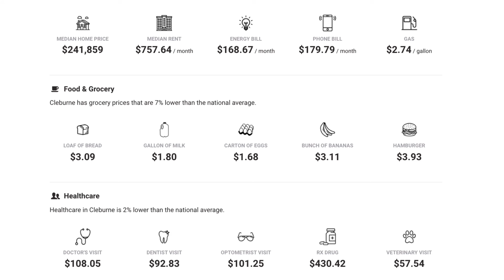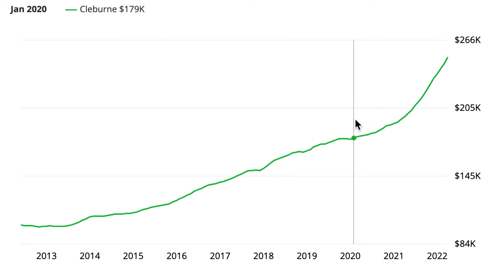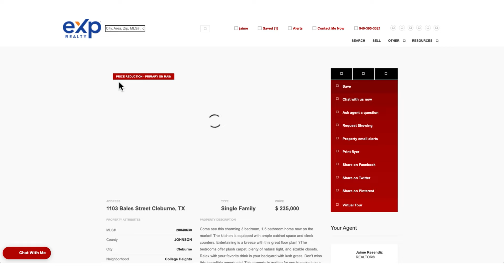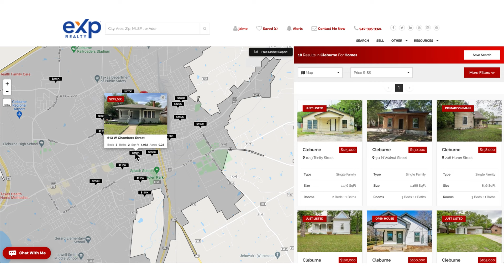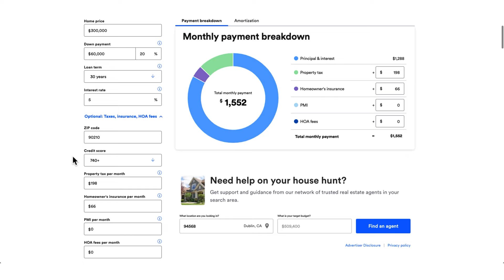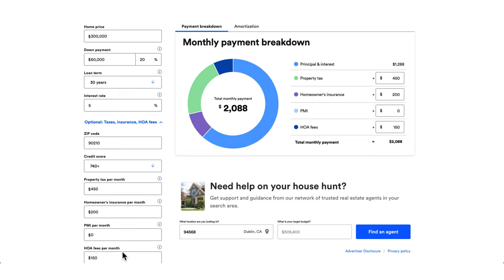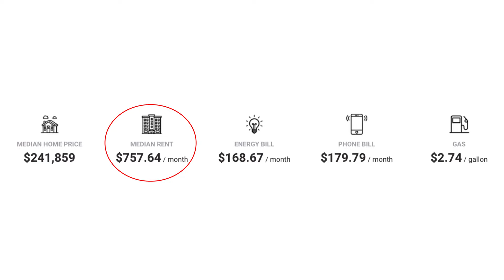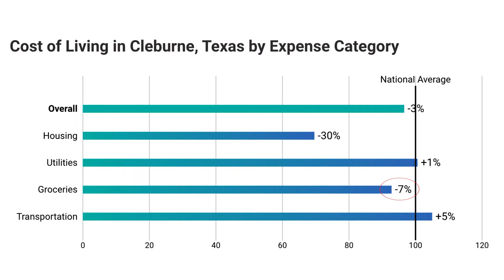CLEBURNE Texas Explained | What Living in CLEBURNE TX is REALLY Like in 2024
Want to know more about Cleburne, Texas? Is Cleburne the new city to exponentially grow in population and become absorbed into the Dallas Fort Worth Metroplex?

We cover everything from the cost of living, to what the schools are like, to where you can find fun things to do in Cleburne. So if you're curious about Cleburne TX, watch this video and get all your questions answered!

0:00 Intro
0:08 Where is Cleburne
0:50 Cleburne Commute
1:27 History of Cleburne
1:48 Cleburne Key Stats
2:03 Cleburne Resident Reviews
4:05 Parks in Cleburne
5:31 Cleburne Schools
6:06 Cleburne Real Estate
6:46 Cleburne Homes for Sale
13:08 Monthly Mortgage Payments in Cleburne
17:11 Cost of Living in Cleburne

About
🌎 Cleburne is a city located in Johnson County, Texas. The city is named after General Patrick Cleburne, a Confederate States Army general. As of 2019, the population of Cleburne was estimated to be 32,772 with the median household income being $50,471. Cleburne is served by the cleburne independent school district. The district consists of four elementary schools, two middle schools, and one high school. There are also several private schools in the city. Cleburne is home to two colleges: Hill College and Southwestern Assemblies of God University. The city's economy is primarily based on manufacturing, healthcare, and education. Cleburne is located approximately 30 miles south of Fort Worth and 60 miles north of Waco. The climate in Cleburne is subtropical, and the average temperatures range from lows in the winter around freezing to highs in the summer around 95 degrees Fahrenheit. Precipitation is fairly evenly distributed throughout the year, with an average of about 34 inches annually.

Cleburne Texas - What you NEED to know about Cleburne 2024